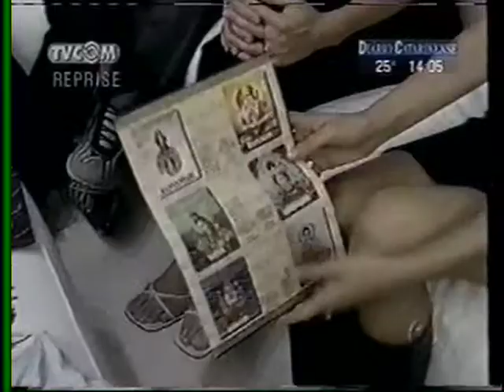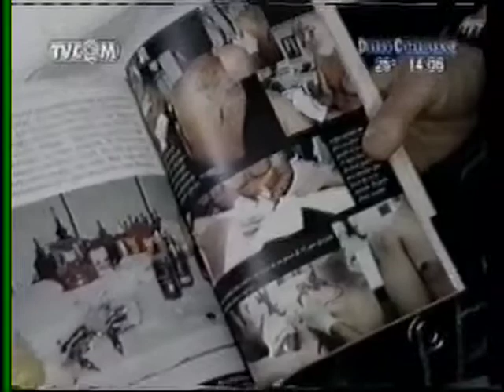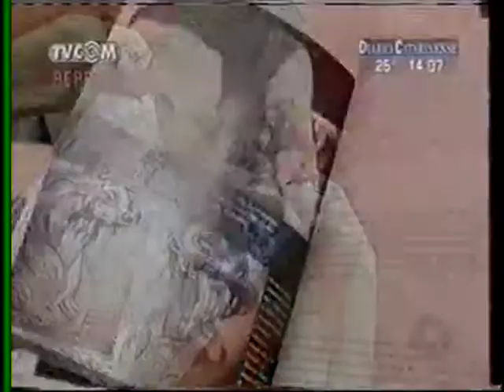Jornal do almoco